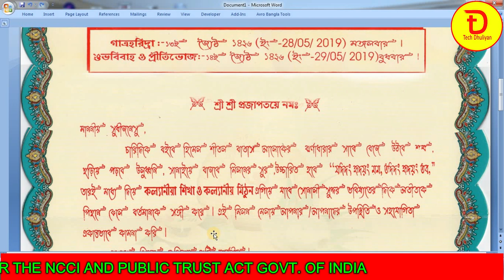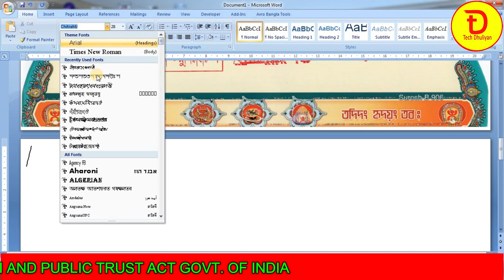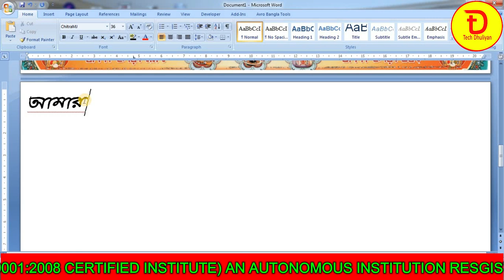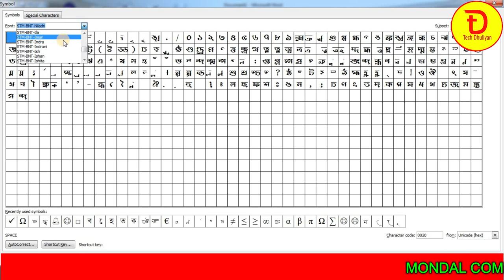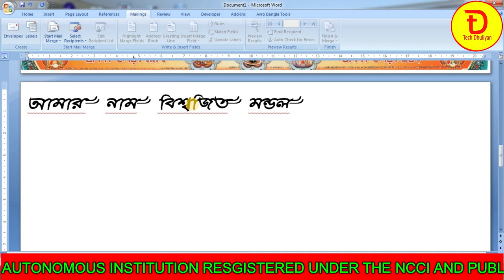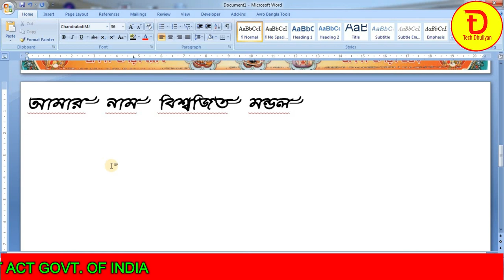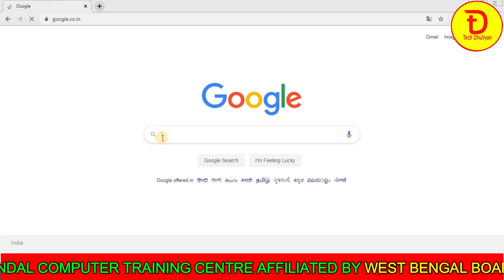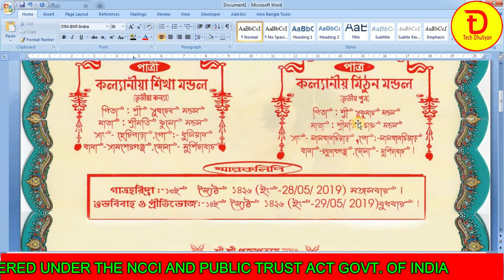Wedding Card Design in Bangla font style and double dag | stm font- bijay bayanno বিয়ের কার্ড ডিজাইন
Bijoy Bayanno 2011 Activation Key: RN28-T29S-K1XM-J6XY-LK24
Bijoy Bayanno 2010 Activation Key: 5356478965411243

Direct Download From Google Drive: Download Link
 Bangla Font                      Font Size
1 Bangla Newspaper Fonts 1.9 m
2 16-December Bangla Font 103.4 k
3 AdarshaLipi Bangla Font 339.7 k
4 Akaash Bangla Font 255.5 k
5 Akaash Normal Bangla Font 73.4 k
6 AmarBangla Bangla Font 206.7 k
7 AmarDesh Bangla Font 101.6 k
8 Ani Bangla Font 126.9 k
9 Aparajita Bangla Font 55.9 k
10 Apona Lohit Bangla Font 162.4 k
11 Azad Bangla Font 167.7 k
12 Bangla Font for Unix 190.9 k
13 Bangla Font LayOuts 619.1 k
14 Bangla Font Softwares 58.6 m
15 Bangla Font 74.9 k
16 Bangla Fonts for Mac 2.7 m
17 Bangla-Kolom 119.4 k
18 BenSen Bangla Font 147.8 k
19 BenSen Handwriting Bangla Font 109.2 k
20 BNBidisha Bengali Unicode Font 0 bytes
21 BNBidisha Bengali Unicode 100.0 k
22 Boishkhi Bangla Font 213.1 k
23 Buriganga 128.2 k
24 Durga Bangla Font 139.6 k
25 Ekushey-Bangla 97.7 k
26 Ekushey-Kolom 148.5 k
27 Ekushey-Sumon 93.1 k
28 Godhuli Bangla Font 144.7 k
29 Hortuki Normal Bangla Font 75.0 k
30 Kalpurush 155.1 k
31 Lal-Sabuj 204.9 k
32 LalSalu 116.9 k
33  Likhan Bangla Font 154.2 k
34 Likhan Normal Bangla Font 66.5 k
35 Lipi Ekushey 0 bytes
36 Lohit Bangla Font 162.2 k
37 Mitra Bangla Font 45.7 k
38 Mitra Mono 38.0 k
39 Mohua Bangla Font 166.1 k
40 Mukti Narrow 0.94 Bangla Font 142.9 k
41 Mukti Narrow Bangla Font 69.2 k
42 Mukto 94.3 k
43 Nikosh BAN Bangla Font 337.4 k
44 Nikosh Bangla Font 336.7 k
45 Nikosh Grameen Bangla Font 0 bytes
46 Nikosh Grameen 318.8 k
47 Nikosh Light Ban Bangla Font 319.0 k
48 Puja Bangla Font 168.3 k
49 Punarbhaba Bangla Font 173.5 k
50 Rupali Bangla Font 133.3 k
51 Sagar Normal Bangla Font 99.5 k
52 Saraswatii Bangla Font 149.9 k
53 Sharifa Bangla Font 164.9 k
54 Shimanto 136.6 k
55  Siyamrupali Bangla Font 178.3 k
56  SolaimanLipi Bangla Font 155.9 k
57  Sornaly 91.8 k
58    Sulekha Bangla Font 54.4 k
59  Sumit Bangla Font 156.0 k
60  Sumon Unicode Madhob Bangla Font 198.4 k
61  Sumon Unicode Rajani Bangla Font 209.9 k
62  Sumon Unicode Slipi Bangla Font 201.0 k
63  Sutom Bangla Font 50.7 k
64  SuttonNy Bangla Font 63.1 k
All of these bangla fonts that we have here are free and propritery of the original creators. Bangla Font developpers spent countless hours and efforts on these fonts. Many volunteers also helped enrich them by working on different bangla font projects around on and off the web over the years. These fonts are made available for free to download by them but if they are useful to you, please do not forget to reach out to the original developpers and say thank you.
In this time many Bengali people use this software in other purposes. It is not possible in any way without the type of Bengali. So, today i will share this software and with real activation key. I'm using this software full version. In this time we use this software in other Bengali work. Example: We used this software in Bangla Poster Making, Banner Design, Business Card Design, Hand Bill Design, Label Design, Chalan Design, Liplate Design & Other Bangla work version. Anyway, Let's go how to use this software and how to download this software.